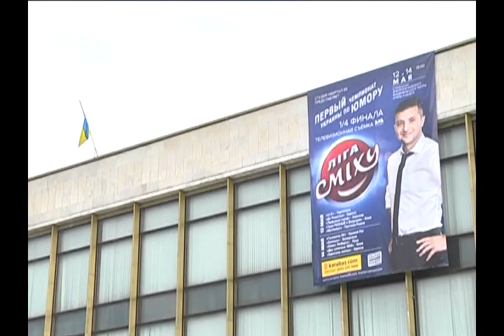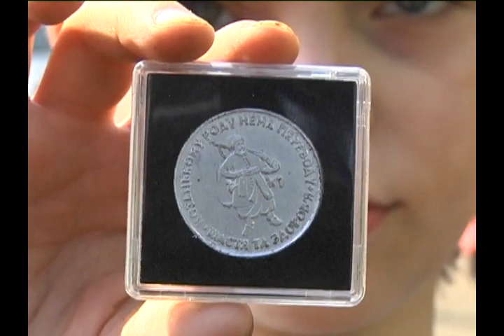Дніпропетровськ зустрів перше травня.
Дніпропетровськ зустрів перше травня комуністичним мітингом та Міжнаціональним пікніком